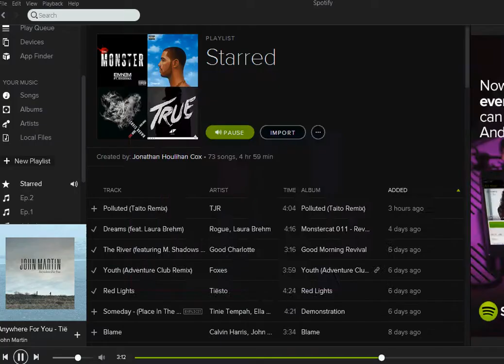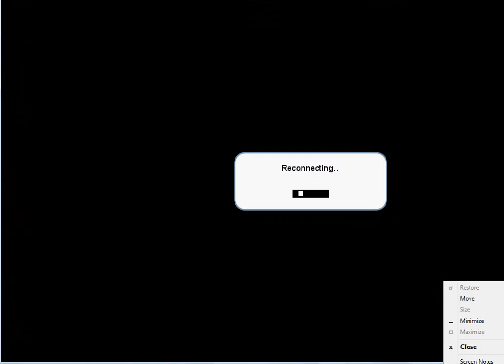Cubic Castles How to buy itimes